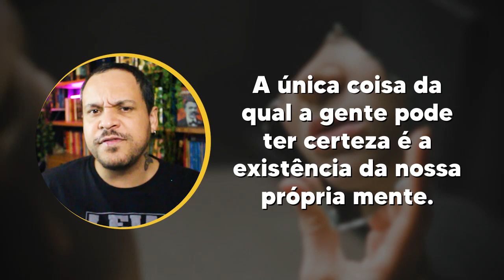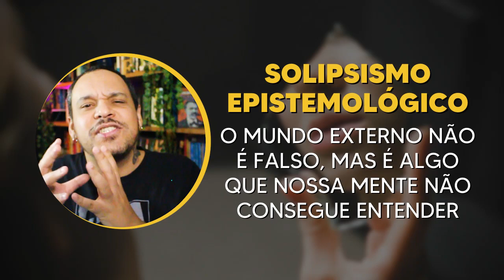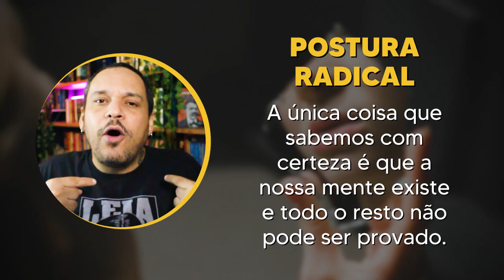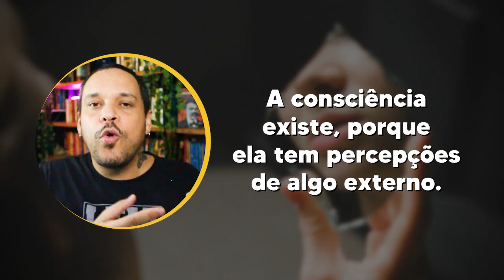Descartes é egocêntrico pra c*r*lho! Ou: O que é SOLIPSISMO?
O que é solipsismo? Origens no pensamento de Descartes e Berkeley, críticas de Husserl, Kant, Wittgenstein, Sartre, Buber e Levinas.

⭐NOSSO PIX ⭐
👇 ADQUIRA O LIVRO 👇
Introdução ao pensamento de Descartes
Capítulos:
00:00 - Abertura
00:09 - O que é solipsismo
02:22 - Tipos de Solipsismo
06:36 - Origens do solipsismo na história da filosofia
11:47 - 3 Características
13:45 - Principais críticos do solipsismo e suas implicações no pensamento